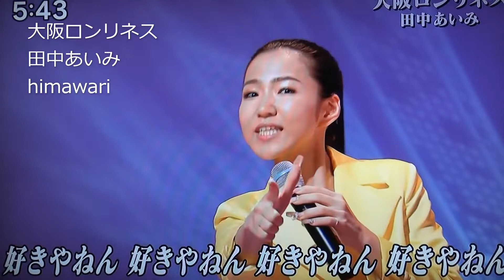💗・田中あいみ・大阪ロンリネス③